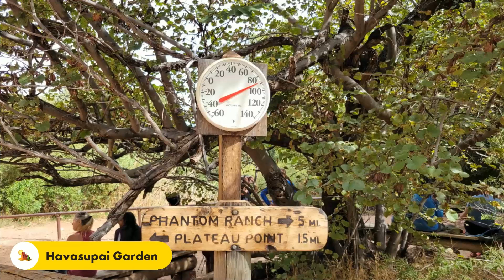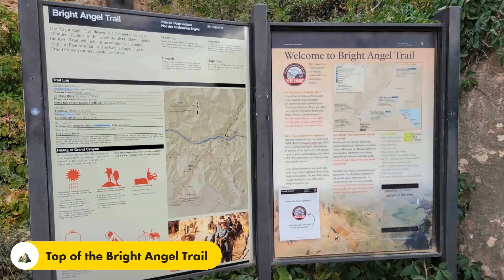South Kaibab to Bright Angel Trail one day Grand Canyon Hike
Proceed cautiously on this 16.6-mile point--point trail near Grand Canyon, Arizona. Generally considered a highly challenging route, it should only be attempted by experienced adventurers. This is a very popular area for backpacking, camping, and hiking, so you'll likely encounter other people while exploring. The best times to visit this trail are October through May.